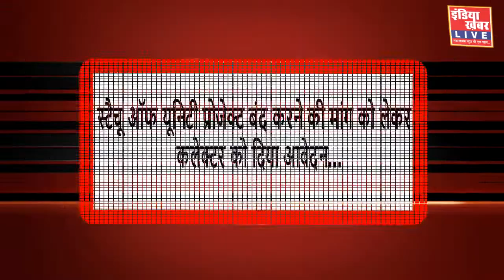कोरोना का संक्रमण रोकने के लिए, स्टैचू ऑफ यूनिटी प्रोजेक्ट बंद करने की मांग को लेकर दिया ज्ञापन